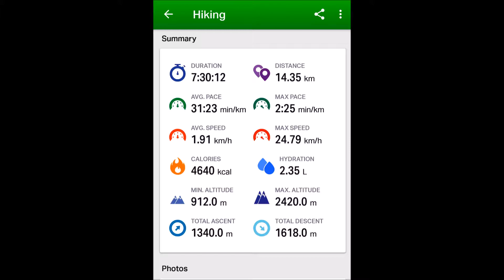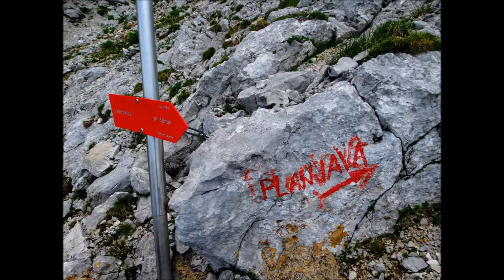Planjava 2392m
Opis